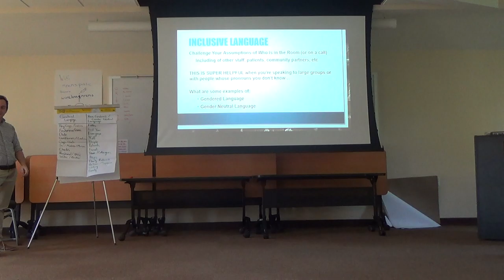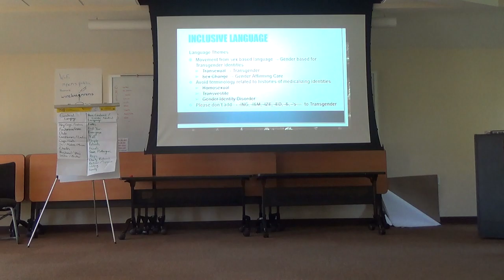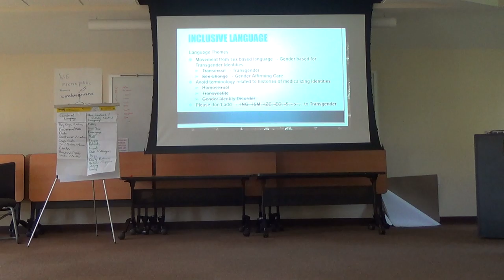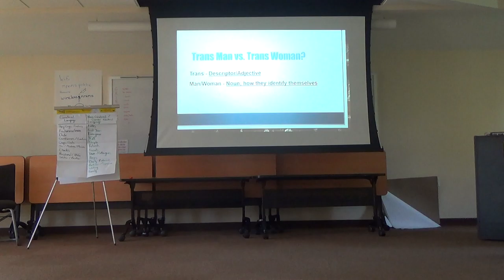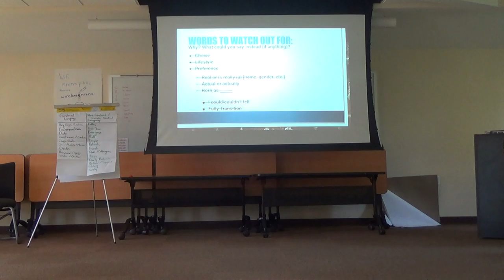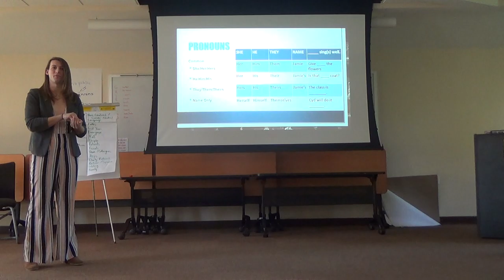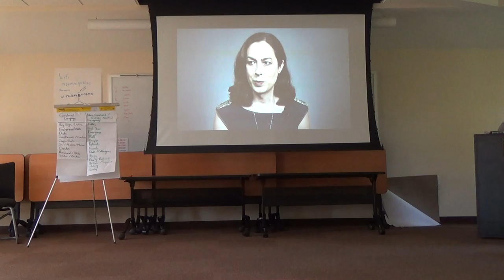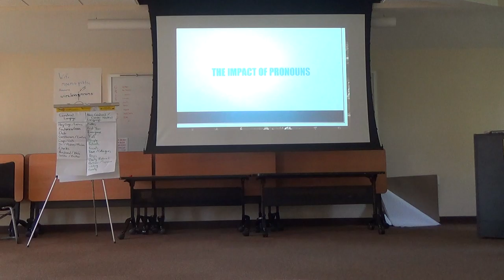LGBTQ+ Best Practices Afternoon Session (Part 3)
10/21/2019
Skylar Wolfe and Taylor Small